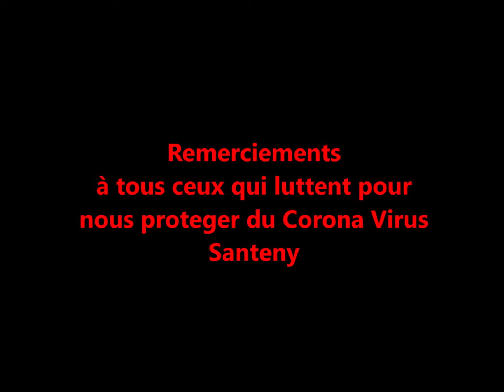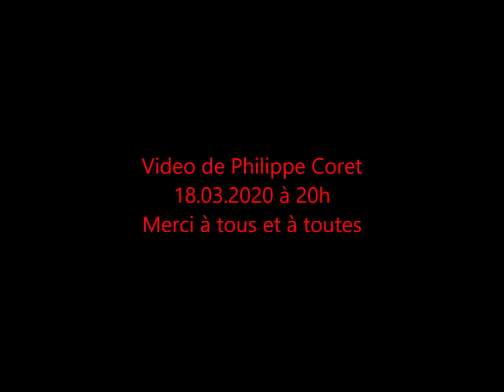Remerciements 18 03 2020 à 20h